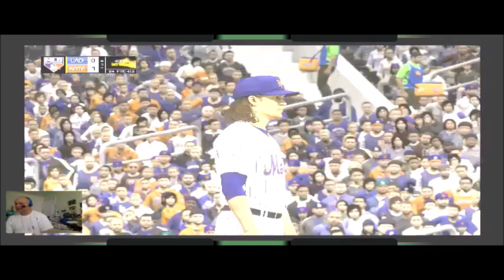playing MLB the Show 17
cammarataplaying MLB the Show 17
I can't wait for the MLB the Show 18 comes out holy  comes out soon as possible if you like this video when I play this game MLB the Show 17 giving me a thumbs up and I hope you had a good day thank you for watching my videos